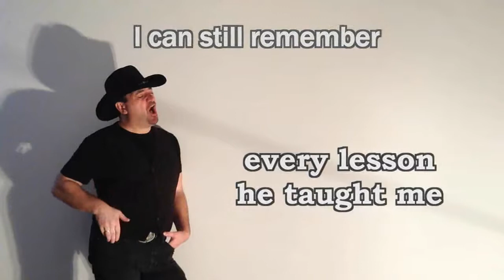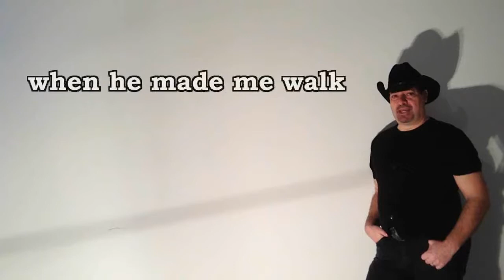MONTAGE VIDEO CLIP Bob Goguen